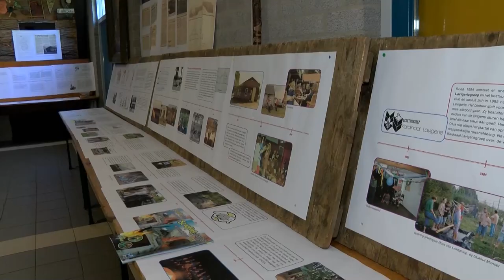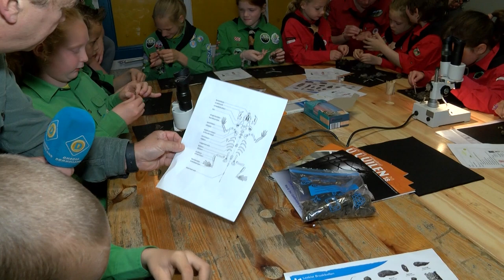20 jaar scouting Boxtel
20 jaar scouting Boxtel